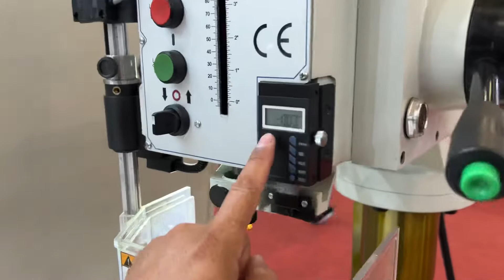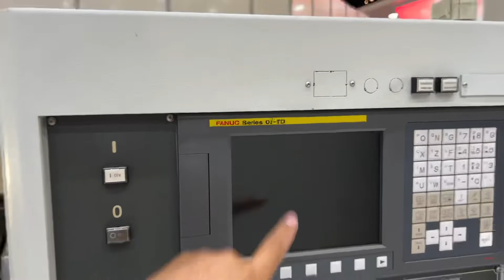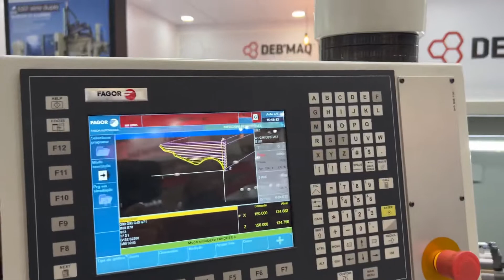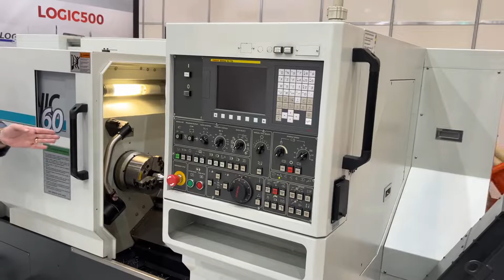Furadeiras bruta e Fresadoras novas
Passarote Compra e Venda de Máquinas e Ferramentas Usadas Jorge passarote 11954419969